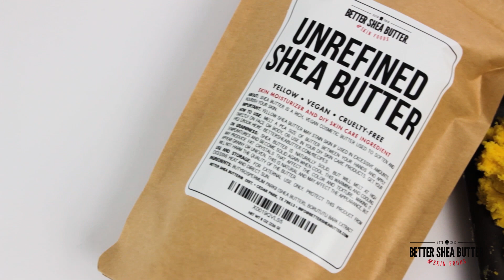Yellow Shea Butter | 100% Pure + Vegan Skin Care Ingredient | Vitamin Rich + Anti-Inflammatory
Our shea butter is 100% pure and unrefined. No chemicals. No additives. Just pure, silky, skin-nourishing shea butter – perfect for your toughest skin issues like eczema, acne, and dry, cracked skin.

VIDEO TRANSCRIPT:
Our 100% Unrefined Yellow Shea Butter is extracted from shea nuts from the Shea tree native to Africa.

For Yellow Shea it is combined with the root of the Borututu tree. This tree has a bright yellow root and that is what gives Yellow Shea Butter the yellow color.

Shea Butter is a naturally soft butter that melts beautifully onto the skin. No whipping required unless desired for certain recipes.

This is a very nutrient dense butter that nourishes the skin with vitamins A, E + F and has anti-inflammatory properties

Because Yellow Shea Butter has the possibility of staining due to it's rich color it is best for using on specific, targeted dry areas or for adding a small amount of color to moisturizers.